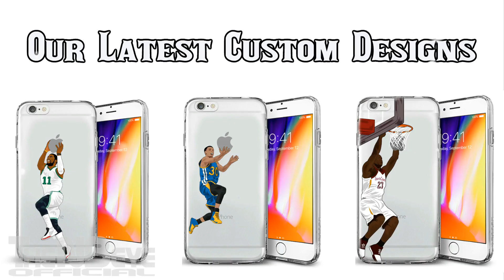Mario Hezonja vs Pistons Full Highlights (4PTS 6AST 1STL) March 2, 2018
Mario Hezonja vs Pistons Full Highlights (4PTS 1REB 6AST 1STL 23MIN) March 2, 2018

Detroit Pistons 106:115 Orlando Magic 2017/18 NBA Season